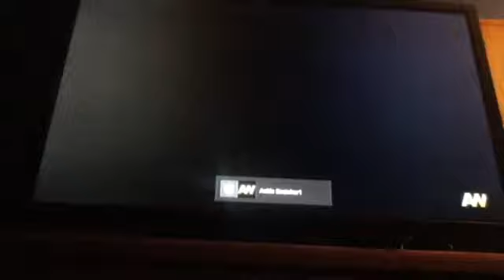"IM SO TRASH" Call of Duty Advanced Warfare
Hope you enjoyed if you did please like! If we smash 3 likes Ankle Snatcher1) will jump out the window!

Check out:
Primal W
Primal Royy

Xbox Gamertags:
ConfusedJuan518 (John)
Ankle Snatcher1 (James)
MiniDabber105 (John B)
mlugo9 (Michael)